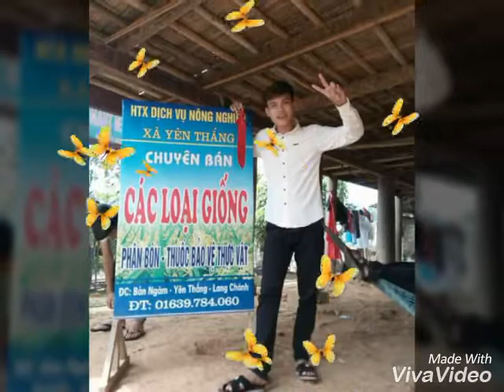Trai Như Xuân 4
Về như xuân -(lương vĩnh phú)